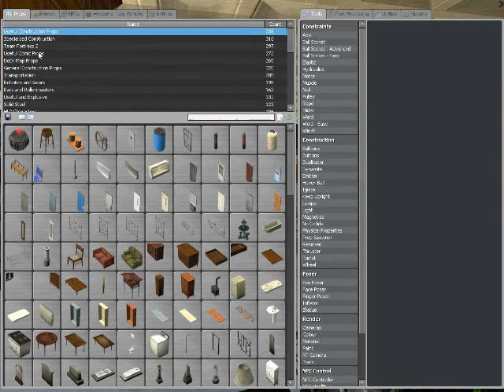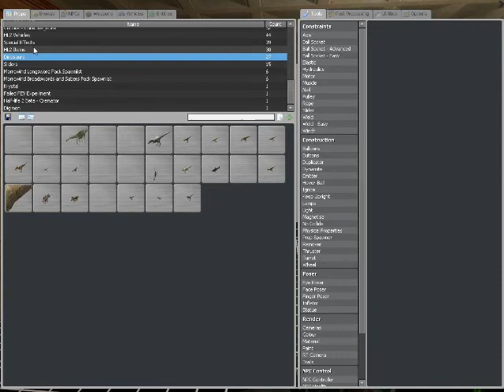Furry Rave pt.3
furry rave